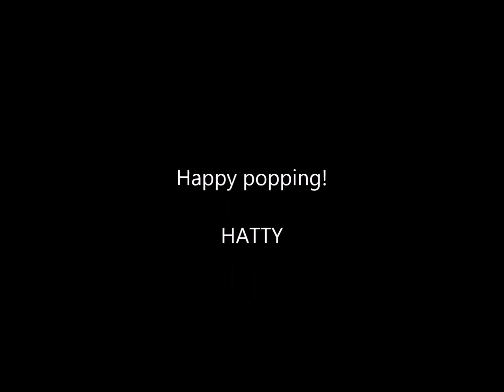Making Popcorn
Hatty pops some popcorn in a traditional popcorn maker